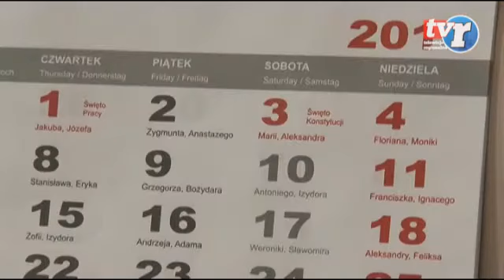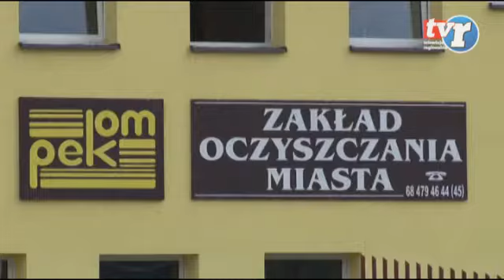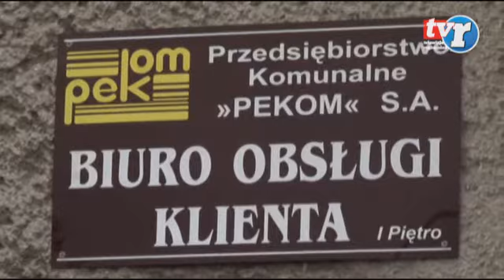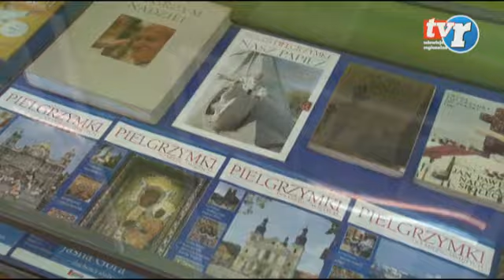Wiadomości Regionalne 22.04.2014